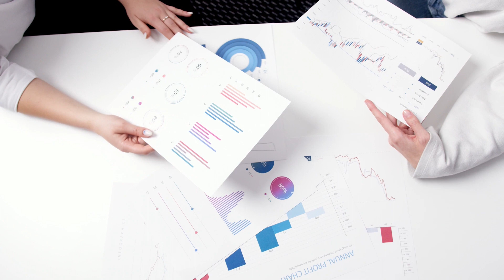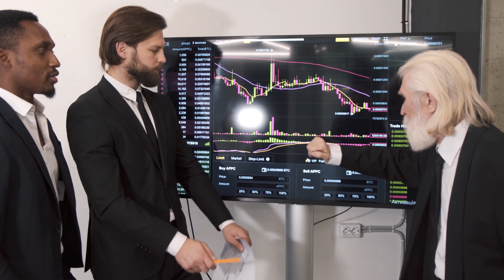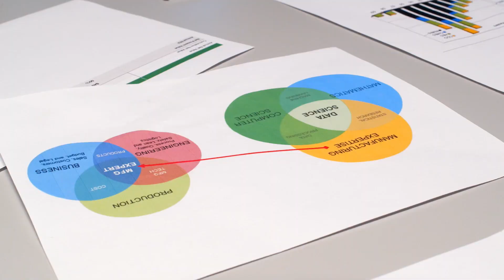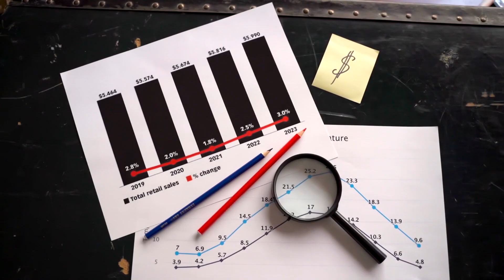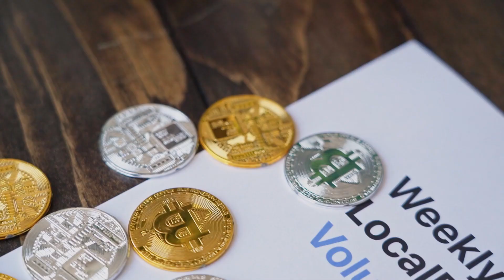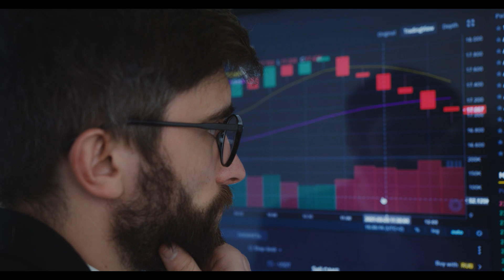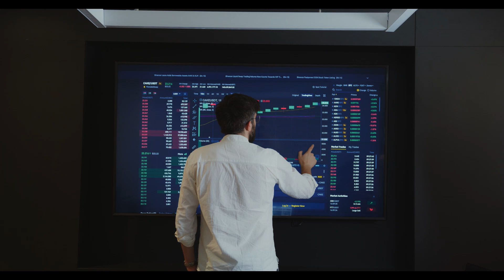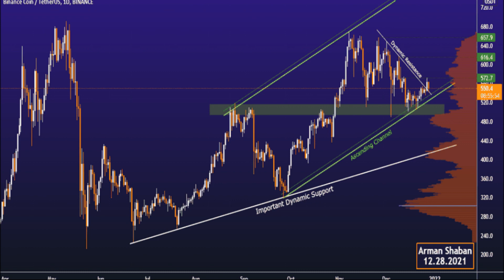Binance Coin Dubbed “Winner Of 2021” By Crypto Research Firm#BNBCOIN#BTC#cryptonews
Binance Coin Dubbed “Winner Of 2021” By Crypto Research Firm
It’s official, this was Binance Coin’s year. There are no two ways about it, BNB crushed it throughout 2021 and cemented itself as the third more popular coin in the world by market capitalization. Not a small feat, considering the phenomenal year that altcoins had. Several projects had their moment in the sun, capturing capital, headlines, and attention. No one got near Binance Coin, though.

Binance Coin's stellar performance | Source: The Weekly Update
According to Arcane Research’s The Weekly Update:

“Bitcoin may have beaten the stock market in 2021, but it has been left in the dust by other cryptocurrencies. Binance Coin is the best performer of the three biggest cryptocurrencies by market cap, with a 1344% gain. The Binance Smart Chain ecosystem has seen massive growth in 2021, taking some market share from Ethereum.”

That’s why they dubbed Binance Coin as “the winner of 2021,” and their point is well taken. However, there’s more to the story. Binance as a company was in hot water for a while there. And their own validators blasted the Binance Smart Chain, saying things like, “There doesn’t appear to be any reasonable testing process in place. Every update appears to make things worse.”

Let’s explore the Binance Coin ecosystem’s tumultuous year.

Big Projects Decided To Operate On The Binance Smart Chain
There’s no denying it. As The Weekly Update says, “Ethereum has lost its indisputable position as the “one and only” smart contract platform.” And Binance has a lot to do with that. A controversial project from the start, the Binance Smart Chain has been dubbed a centralized Ethereum clone. And the critics have a point. However, even though the Binance team did fork Ethereum’s code, they were always upfront with the direction of the project.

In BSC’s documentation, the team shamelessly claims that the “Binance Smart Chain uses a consensus model called Proof of Staked Authority (PoSA). (…) This consensus model can support a short block time and low fees, and it only requires 21 validators to run.” Contrast that with the 11.000 nodes that reportedly support the Ethereum ecosystem.

However, their plan worked and projects flocked to it:

“Binance Smart Chain was developed explicitly to solve Ethereum’s rising gas fees and offers faster, scalable, and cheaper transactions. In the past, several alternative blockchains have tried to become ‘Ethereum Killers’ but couldn’t succeed in capturing new project’s interest. However, Binance Smart Chain is hosting numerous blockchain, Defi, and crypto projects.”

Problems And Connection To The Binance Coin
However, as in Ethereum’s case, success came with scalability problems. A set of validators took to GitHub to raise concerns about the state of the network and how running a complete node’s cost has increased tremendously. “There is no code review, patches are simply committed, in most cases even without a proper description of what they do or what problem they try to solve,” the original poster said.

“I’ve rarely seen something handled so unprofessionally,” the OP accused. “I have many full nodes running there and now all of them are unable to sync. Each of these servers costs me $800 per month (previously only $200), then you told me that I need faster bandwidth and disk which means the cost will keep rising,” a commenter claimed.

What does this have to do with the Binance Coin? Everything. As the native currency of the Binance ecosystem, BNB’s success is tied to the success of the whole network. Binance is still doing amazing, but, can Binance Coin holders count on that to be the case in 2022?

BNB price chart for 12/29/2021 on Binance US | Source: BNB/USD on TradingView.com Make No Mistake, Binance Coin Won 2021
It was an action-packed year, but Binance Coin rose to the test. Besides the validators uprising, the Binance team took care of these flash loan hacks and kept BNB’s price rising throughout the year. When CZ himself called for other entrepreneurs to create their own coins, NewsBTC was the voice of reason:

“Binance is not only the biggest exchange in the world; it also has the most activities, features, things to do. BNB powers all of that. How many coins support that huge of an ecosystem? How many coins have that many use cases? And yes, BNB provides its user with superpowers while in the Binance ecosystem and helps them save money. How many other coins can do something similar?”

Let’s not kid ourselves, the Binance Coin AKA BNB is a unicorn. A one-of-a-kind project that did many things right and rewarded the early believers with a phenomenal year. A 1344% increase in price is not something we see every day. Congratulations to Binance Coin for owning 2021.